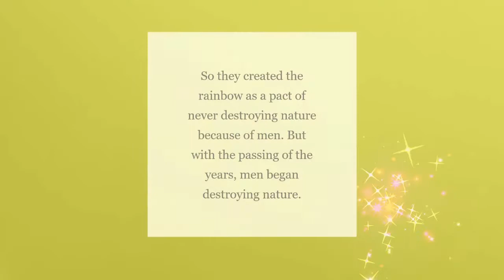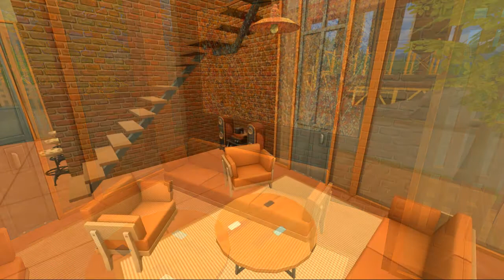Orange Container Home | Build Wars Rainbow Challenge | Round 5: Orange | Speed Build 7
This video is my entry to round 4 of TheSimsCounity’s BuildWarsRainbowChallenge. Each week, I will create a build using a different colour of the rainbow. I am one of many participants, so please see their details, along with the challenge creator’s, bellow. For this round, we were challenged to create an orange container home.

🧡🧡🧡 Please Vote 🧡🧡🧡
To keep me in the competition, I need you to rate my build with a score between 25 and 100.

🧡🧡🧡 Challenge Creator Socials 🧡🧡🧡
TheSimsCommunity

🧡🧡🧡 Other Participating Simmers’ Socials 🧡🧡🧡
Bri aka BThirstyPretzel

🧡🧡🧡 Music Used 🧡🧡🧡
A Kiss For Amanda - DJ Williams
Ginormous Robots - Nathan Moore
Straight Out Cold - Noir Et Blanc Vie
Paradox - Quincas Moreira